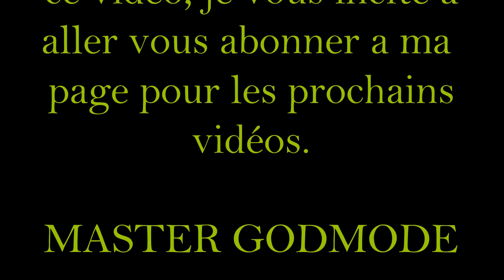God Of War Ascension Part. 1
God of war let's play